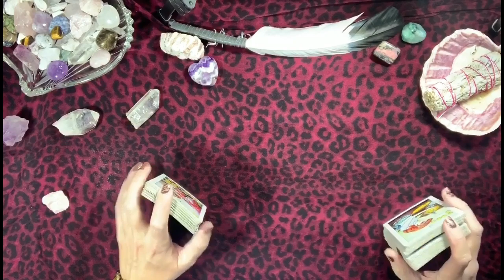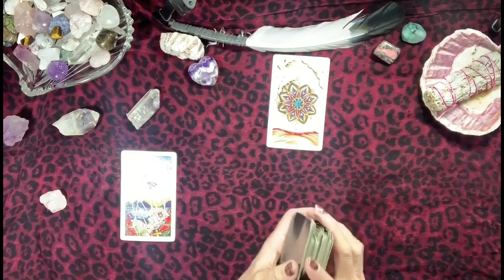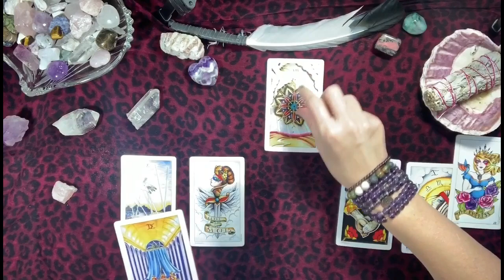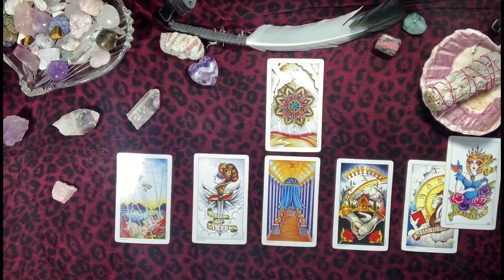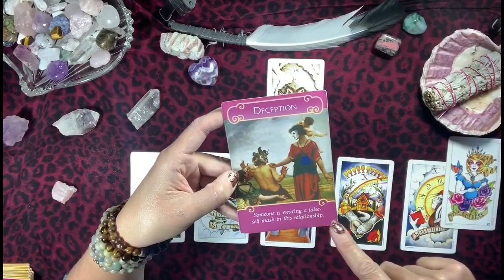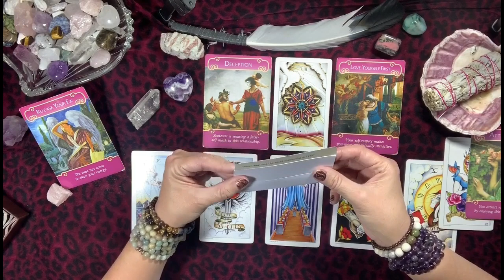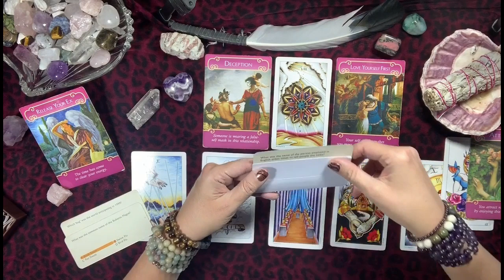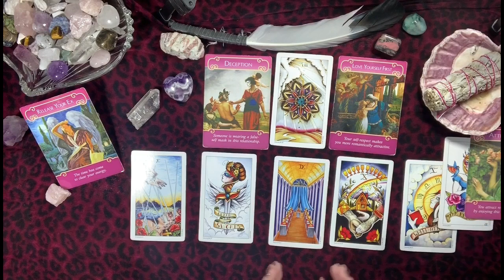DAILY TAROT READING • MARCH 13, 2020 • ALL SIGNS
TIP JAR: Appreciate my work?

FAN MAIL:

Empress Moon
Kimmy McRae
1235 East Blvd Suite E #107

Kimmy

tarotreading Tarotscope Horoscope Lovescope Tarot DailyGuidance IntuitiveTarot March2020 EmpressMoonTarot InspirationalTarotngs are by Video Only.

FAN MAIL:

Empress Moon
Kimmy McRae
1235 East Blvd Suite E #107

Kimmy